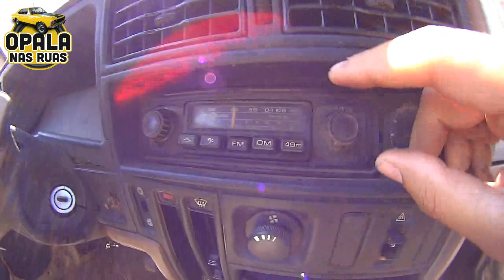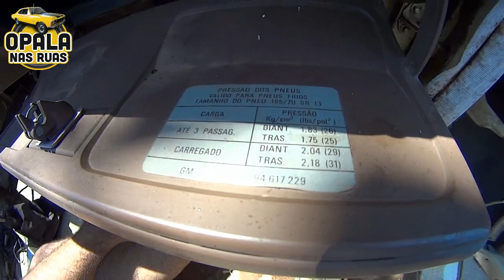MONZA HATCH 83 EM DETALHES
PÁGINA - CLASSIC RACING PARTS

CANAL - CLASSIC RACING PARTS